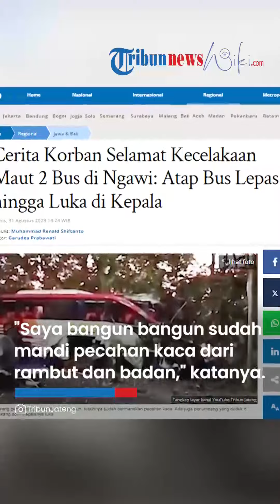Cerita Korban Selamat Kecelakaan Maut Bus Eka Vs Sugeng Rahayu di Ngawi: Badan Penuh Pecahan Kaca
TRIBUN-VIDEO.COM - Sri Utami dan Sutarjan, pasangan suami istri (pasutri) yang menjadi penumpang Bus Sugeng Rahayu menceritakan kecelakaan yang mereka alami.

Diketahui, Bus Sugeng Rahayu terlibat adu banteng dengan Bus Eka di Kecamatan Geneng, Ngawi, Jawa Timur, Kamis (31/8/2023).

Dalam kecelakaan tersebut tiga orang dikabarkan meninggal dunia dan belasan penumpang alami luka-luka.

Termasuk Sri Utami, yang selamat dari kecelakaan maut tersebut.

Mengutip Surya.co.id, Sri mengaku, kecelakaan terjadi saat ia tidur.

"Tadi tidur, bangun-bangun sudah (kecelakaan)," kata Sri Utami.

Ia mengatakan, saat bangun, kondisi bus sudah ringsek.

Bagian atap bus juga sudah terlepas dari badan bus.

"(Bagian) depannya juga sudah hancur," lanjutnya.

Ia pun mengaku merinding karena kaget bus yang dinaikinya kecelakaan.

"Turun-turun langsung menggigil. Kaget, namanya bangun tidur," ungkapnya.

Sri mengatakan, ia duduk di kursi nomor lima sebelah kiri.

"Kursi nomor 5 sebelah kiri. (Naik) Bus Sumber," jelasnya.

Mengutip Kompas.com, Sri menambahkan, saat terbangun, tubuhnya dipenuhi pecahan kaca.

"Saya bangun bangun sudah mandi pecahan kaca dari rambut dan badan penuh pecahan kaca. Bagaimana bisa tabrakan saya tidak tahu," ujar dia saat ditemui di Rumah Sakit Geneng, Kamis (31/8/2023).

Sri menambahkan, ia menaiki Bus Sugeng Rahayu pada Kamis dini hari untuk pulang ke Magelang.

"Saya naik di Terminal Kertosono sekitar pukul 03.00 WIB. Setelah masuk tol saya tertidur karena kecapekan habis jualan, rencana pulang ke Magelang karena saudara punya hajatan," ujarnya.

Korban lainnya, Hari Susanto menceritakan pengalamannya saat duduk di belakang sopir bus Sugeng Rahayu.

Hari mengaku naik Sugeng Rahayu di Terminal Madiun.

Ia juga mengaku tak sadar saat kecelakaan terjadi.

"Saya duduknya pas di belakang sopir, tahu-tahu sudah di luar bus dan dievakuasi ke sini (Rumah Sakit Geneng)," katanya.

Hari menceritakan, ia naik Sugeng Rahayu menuju Solo untuk memeriksakan kesehatan istrinya.

Ia mendapatkan luka di bagian kepala.

"Istri saya dirujuk ke RSUD dr Soeroto Ngawi. Saya sendiri luka di bagian kepala," ujarnya.

Artikel ini telah tayang di Tribunnews.com dengan judul Cerita Korban Selamat Kecelakaan Maut 2 Bus di Ngawi: Atap Bus Lepas hingga Luka di Kepala,